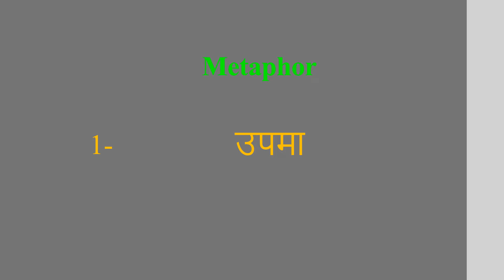Metaphor meaning in Hindi | Metaphor ka kya matlab hota hai | daily use English words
इस वीडियो में आप Metaphor का हिंदी में मतलब समझेंगे और साथ में Metaphor  का pronunciation भी सीखेंगें यानि की आप Metaphor के अर्थ के साथ साथ ये भी सीखेंगें की Metaphor को कैसे बोले या Metaphor को बोलने का सही तरीका क्या है

Let’s learn Hindi Meaning of Metaphor

Metaphor meaning in english

Metaphor Meaning in Hindi हिंदी में मतलब

Hindi Translation of Metaphor

Metaphor Meaning in Hindi Metaphor का मतलब हिंदी में

Metaphor Meaning in Hindi, Definition of Metaphor in Hindi

Metaphor Meaning Hindi Matlab Kya Hai Translate

Metaphor का हिंदी क्या होता है

Metaphor meaning in Hindi and English Metaphor का अर्थ हिंदी एवं अंग्रेजी में Metaphor definition in Hindi and English, Metaphor की परिभाषा हिंदी एवं अंग्रेजी में, Metaphor का मतलब, Metaphor माने क्या, Metaphor mane kya, Metaphor  ka matlab This video is showing answer of Metaphor  What is meaning of Metaphor in Hindi? इस video पर प्रश्न  Metaphor का मतलब हिंदी में क्या होता है? का उत्तर दिया गया है|, This video is showing answer of Metaphor What is meaning of Metaphor in English  इस पेज पर प्रश्न  Metaphor का मतलब अंग्रेजी में क्या होता है का उत्तर दिया गया है

pronunciation of Metaphor
English pronunciation of Metaphor
how to pronounce Metaphor